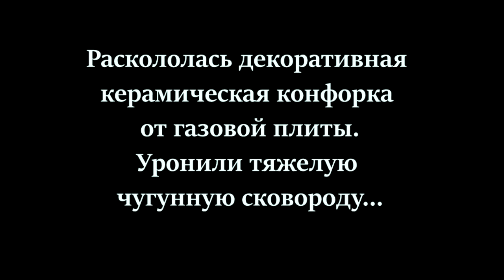Реставрация декоративной керамической конфорки для газовой плиты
Фарфор, термоустойчивые композитные материалы и краска (до 1200°
C)